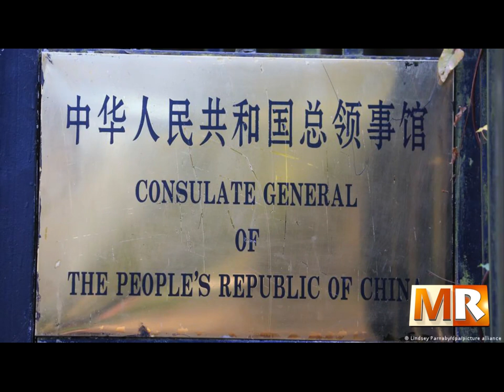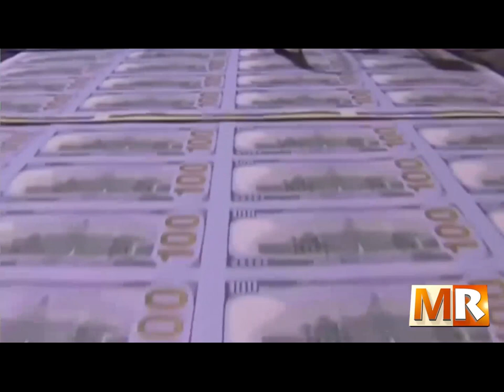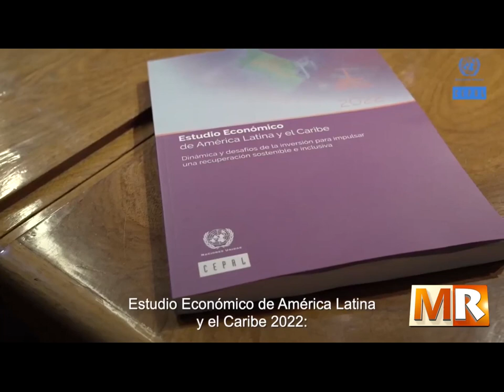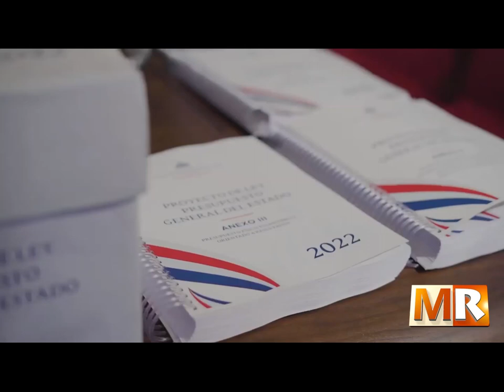Malos augurios para la economía mundial en el 2023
PROGRAMA MARCO DE REFERENCIA VIERNES 16 DE DICIEMBRE PARTE 1